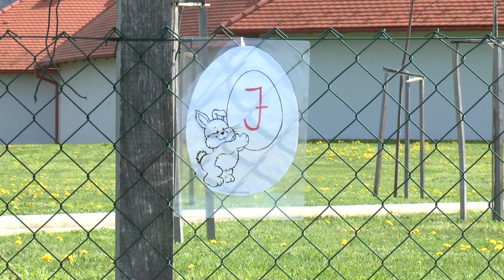Nyuszifül fesztivál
Húsvéti programok a Festetics Imre Élményközpontban